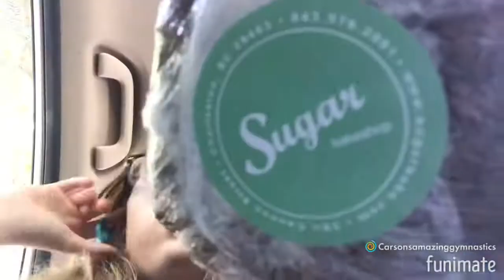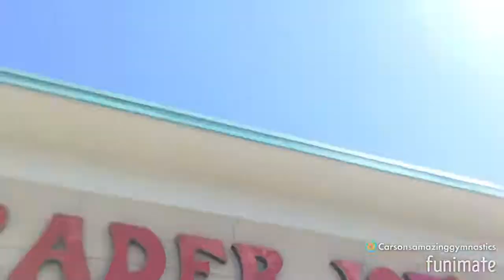Getting my first COVID-19 shot